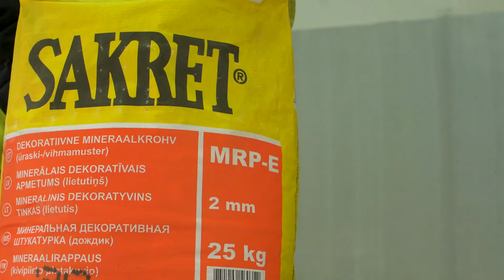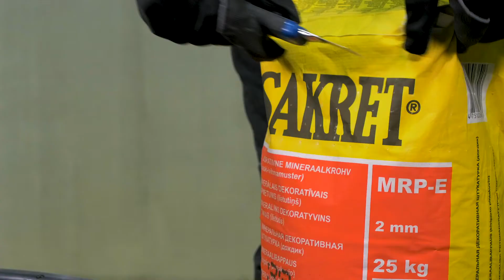SAKRET MRP-E 2 mm kasutamine.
Maja fassaadi uuendamiseks vali SAKRETi mineraalne dekoratiivkrohv MRP-E. See on suure veeauru läbilaskvusega, lihtsalt pealekantav ja plastiline. Lisateavet MRP-E 2 mm üraski- või vihmamustri pealekandmisest vaata videost!